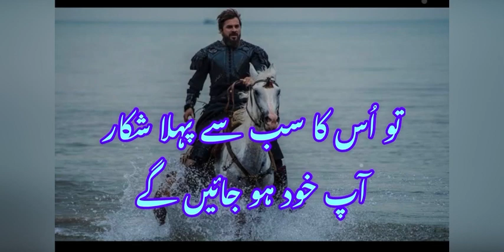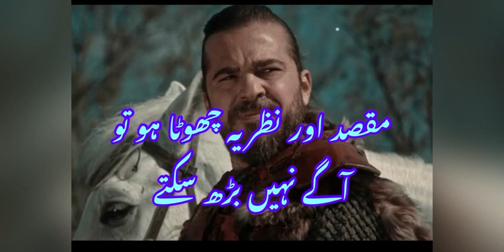Ertugrul best Urdu dialogues Best Urdu words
Ertugrul best Urdu dialogues